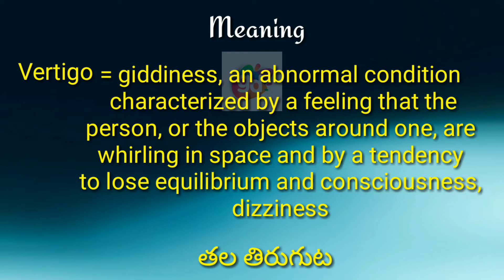Vertigo Meaning with Pronunciation||Googul Dictionary#vertigo